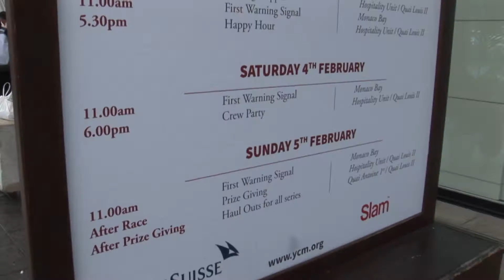33° primo cup trophee credit suisse